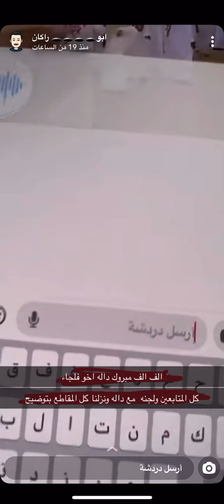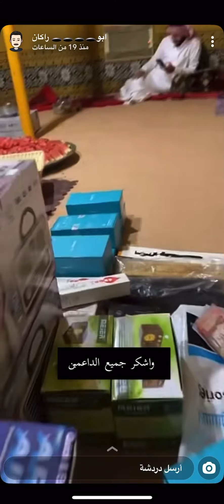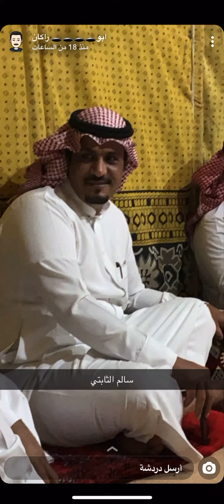سباق شباب نقذه بحضور العويصي وابو عساف وابو حواس الجزء2 اشتراك في للقناة